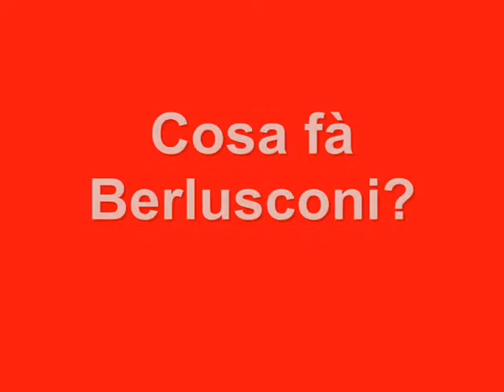Che sta facendo Berlusconi?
Ecco il video di Berlusconi durante una conferenza